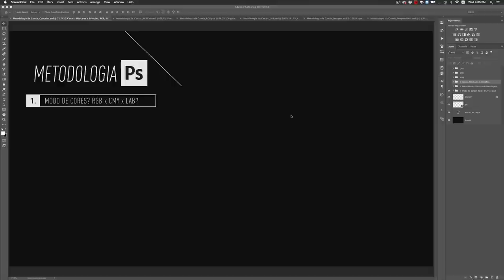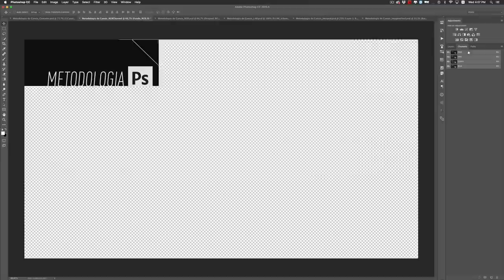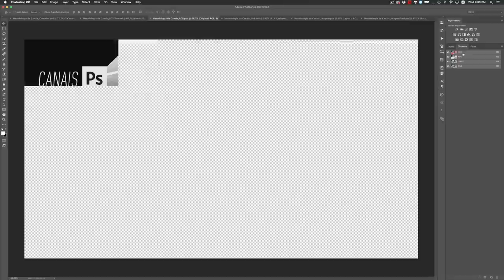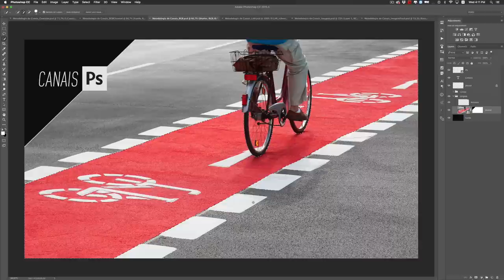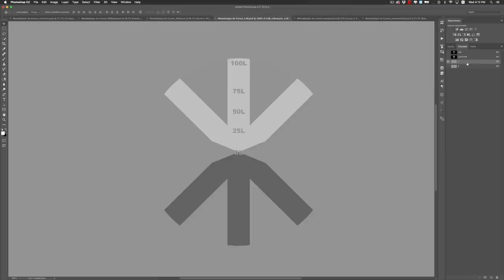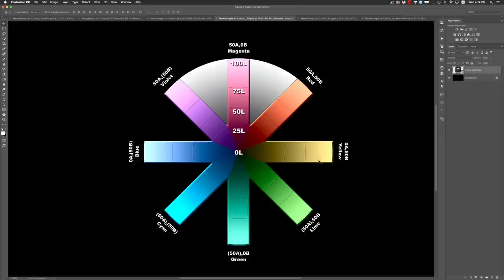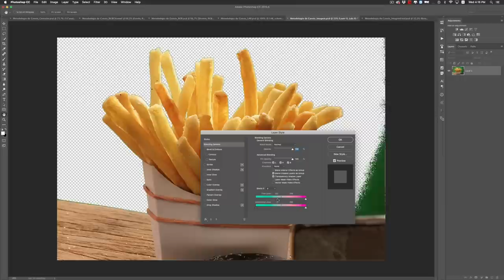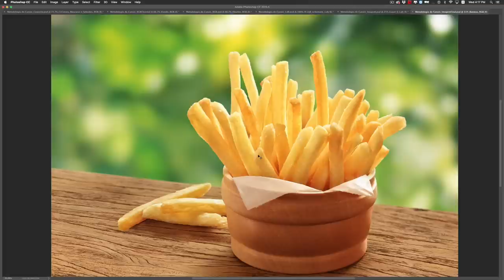LR MASTERCLASS - Recorte profissional de imagens com L.A.B Color